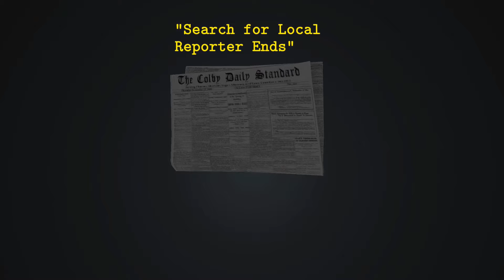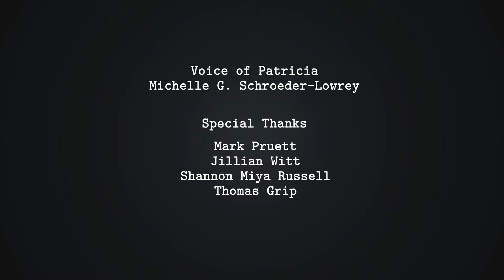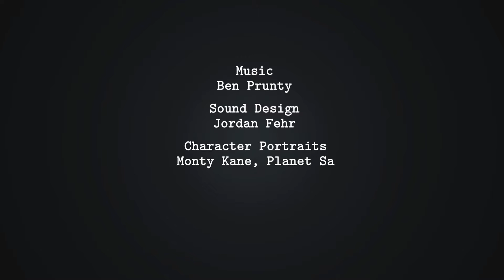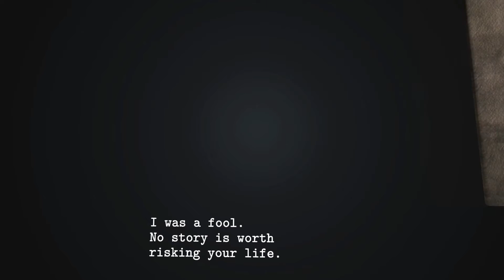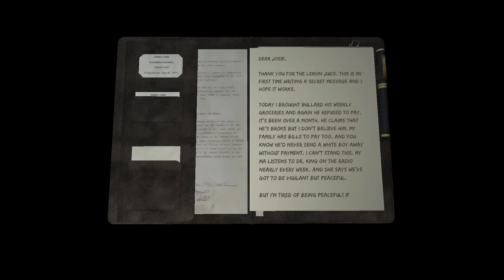Let's Play Dead Secret | Ep 4 | THE FINAL FOUR ENDINGS (FINAL)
Dead Secret is a first-person horror mystery set in rural Kansas in 1965. A reclusive professor is dead and it’s up to you to crack the case before you become the next victim. Investigate the murder and explore the story Time Magazine called “captivating” and “deeply creepy” .